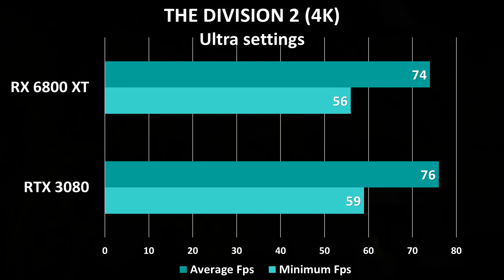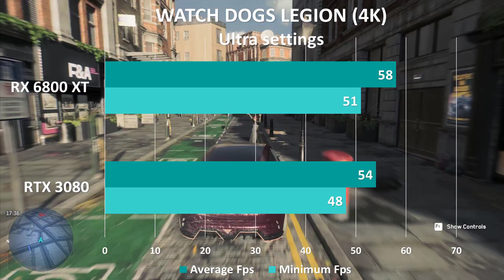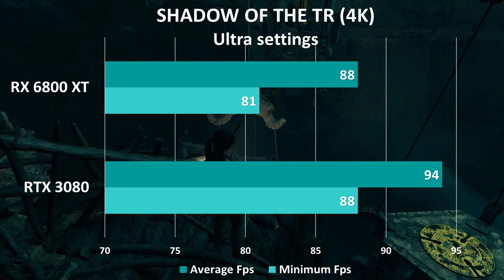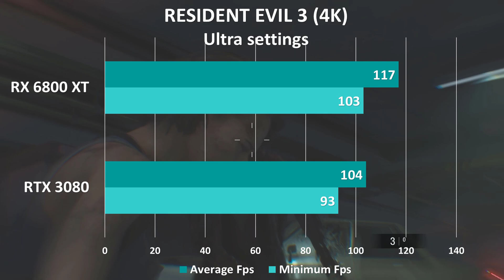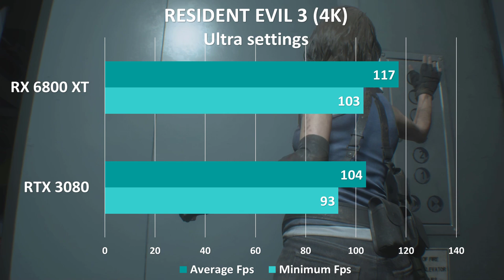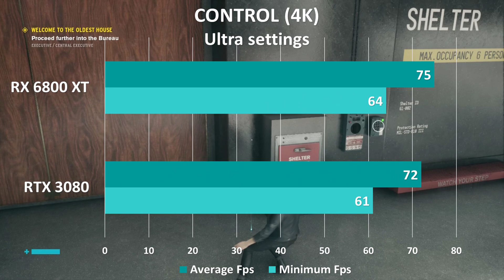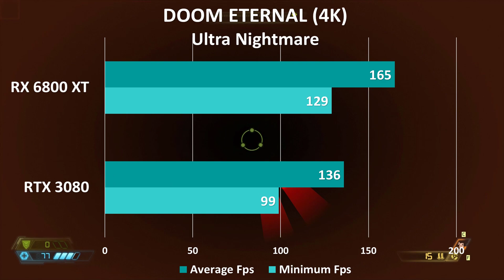Graphic Cards Battle RX 6800XT vs RTX 3080 4K Benchmark Result Tested in 11 New Games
After focusing on mid-range and entry-level graphics for years now, AMD is taking a step back into high-end graphics cards with the Radeon RX 6800XT. It’s the company’s first RDNA 2 video card for PCs, though that architecture will also appear in the Xbox Series X and PlayStation 5. At $649, the Radeon RX 6800XT is meant to compete with NVIDIA’s powerful $699 RTX 3080.

But that’s not all: AMD also announced a slightly cheaper $579 Radeon RX 6800, which will launch alongside the 6800XT on November 18th. And of course, the company couldn’t help but reveal a drool worthy super-powerful GPU, the $999 Radeon 6900XT, which arrives December 8th.
So what’s so special about these new GPUs? AMD says it managed to increase the performance-per-watt of the RDNA 2 cards by 30 percent, compared to last year’s GPUs. And, not surprisingly, you can expect around twice the 4K performance compared to the Radeon 5700 XT (which was just a beefed up mid-range card). The RX 6800XT offers 72 compute units, a 2,015MHz game clock, and 16GB of GDDR6 memory. It managed to beat out NVIDIA’s RTX 3080 in many 4K titles, including Call of Duty: Modern Warfare and Battlefield V. That’s particularly impressive since it’s running with lower power usage. And even in instances where it lagged behind, like The Division 2, it didn’t seem to be far off from NVIDIA’s card.

AMD is also introducing “Rage Mode,” with its new cards, which is essentially one-click overclocking to boost performance. And if you’ve got a Ryzen 5000 series CPU, you can also take advantage of “Smart Access Memory” to give the GPU better memory performance with the CPU. It’ll be interesting to see just how much of a leg up that gives AMD systems, versus putting a Radeon GPU in an Intel machine.
And if you were wondering, yes, the RDNA 2 GPUs offer hardware accelerated ray tracing. That’s something AMD didn’t talk much about last year — and even during this launch presentation, it didn’t dwell on much — but it finally puts the company on competitive footing with NVIDIA’s RTX cards. But of course, we knew ray tracing was coming to RDNA 2 for a while now, especially since we’ve seen it demonstrated on next-gen consoles.

As usual, the Radeon RX 6800 will be a slightly stripped down and more affordable card. The RX 6900 XT is more of a surprise, with 80 compute units instead of the 6800 XT’s 72. What’s a bit odd is that it’s running the same clock speeds and memory as the 6800 XT, so I’m interested to see how AMD is beefing up the more expensive card. On paper, it’s not an obvious improvement like NVIDIA’s insane RTX 3090.